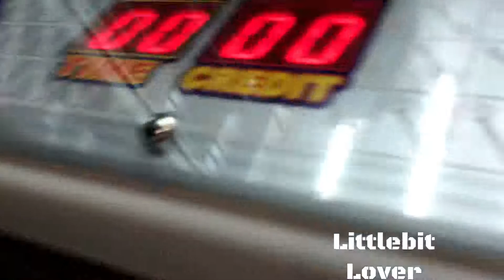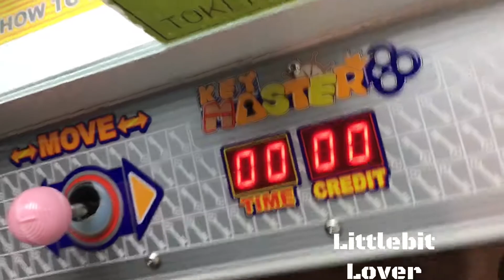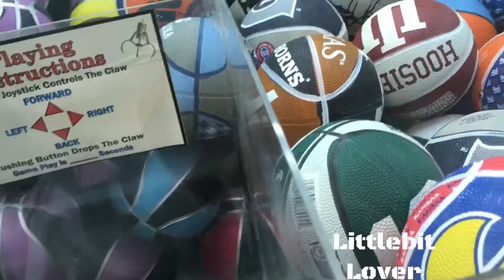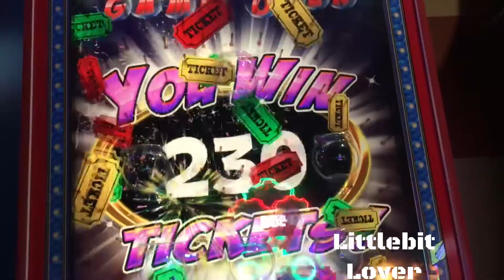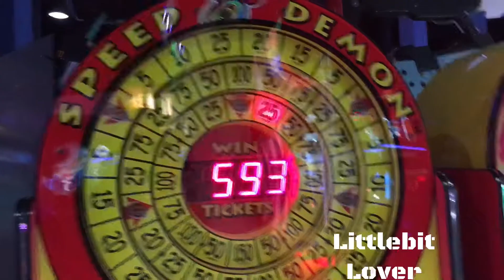I WON THE JACKPOT ON ACCIDENT!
Today, we go to an arcade a  I win the full tilt jackpot on accident!